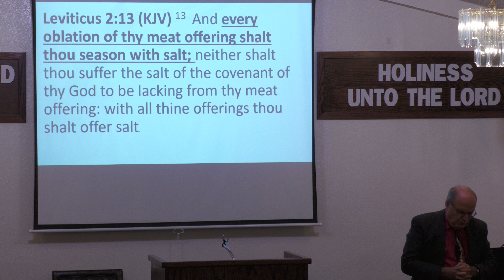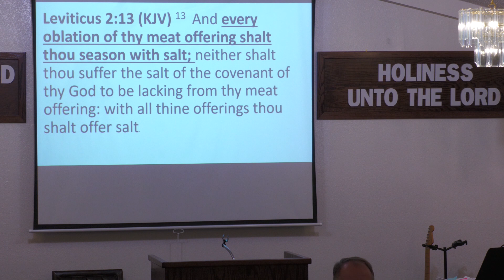20231001 TR Wolfe Don't Forget The Salt